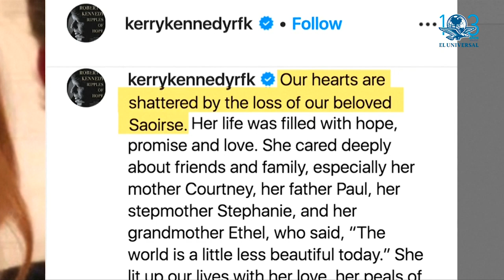Saoirse, nieta de "Bobby" Kennedy, muere por sobredosis, según medios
"Nuestros corazones están destrozados por la pérdida de nuestra amada Saoirse", dijo la familia Kennedy en una nota divulgada por medios estadounidenses